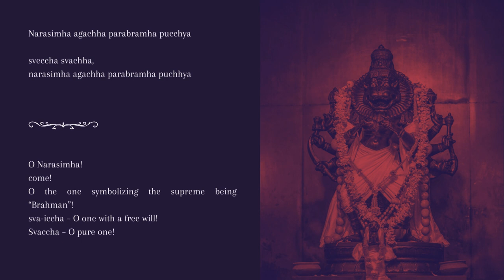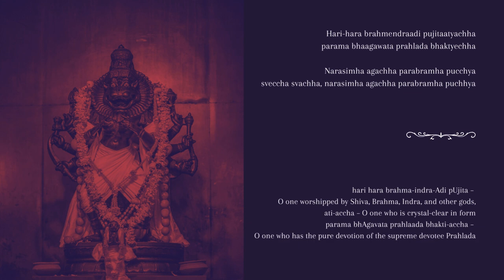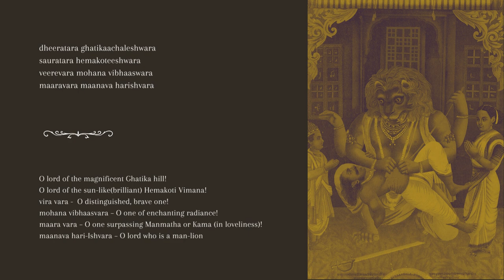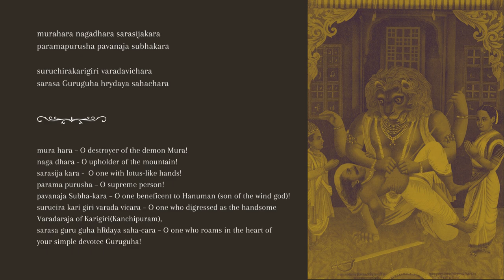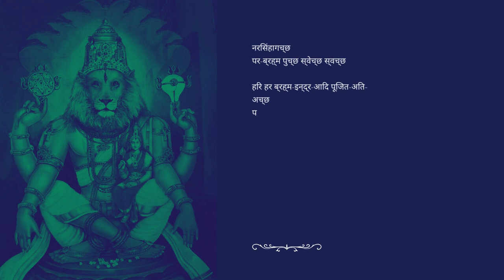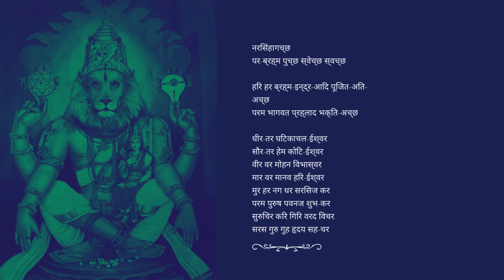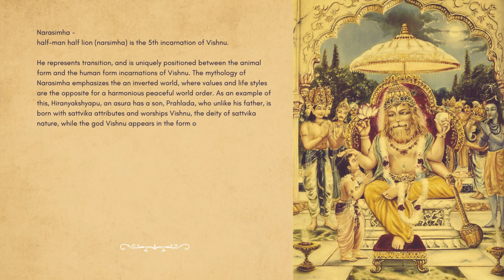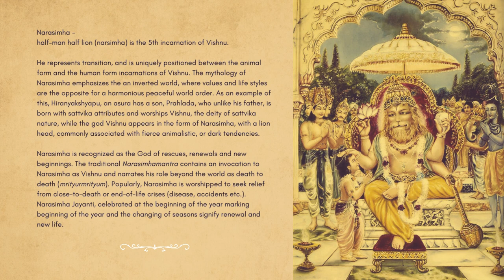Narasimha Agachha Dhrupad rendition by Shilpa Shanker, Roman Das on Pakhawaj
Spring is here! Holi celebrated as the festival of spring colors is truly more than that. The 8 days before holi are called Holashtak, and are observed as the days that Hiranyakashyapu carried out atrocities on his son Prahlad for choosing to be a devotee of Vishnu. Soon after the holika dahan on the 8th day of Holashtak, it is said that Narasimha appeared. I would like to offer this humble prayer to the lord on today's day following holashtak, as we celebrated holi yesterday. It is also an offering to the genius of Muthuswamy Dikshitar whose work continues to open windows in our minds, hearts and souls towards a profound musical consciousness.

Narasimha Agachha, is a kriti composed by Shri Muthuswamy Dikshitar in Raga Mohanam, which in Hindustani classical music is known as Raga Bhupali. The kriti carries all hallmarks of Dikshitar’s compositions - the exemplary usage of Raga dynamics and patterns, written in the finest form of sanskrit and embellished with mantrashastras. His poetic flavor and above all his characteristic polish and finish of the details in each of his kritis is what shines through.

This kriti displays the distinctive dhrupad pattern of layakari, a strong hallmark of the genre. The sanskrit is beautifully composed such that one can easily observe the movement from pallavi, anupallavi and finally the charanam that evolve from ekgun (single) to dugun (double) and then chaugun (x4). As we move along, the tala and the composition almost depict the movement of Narasimha’s lion like gait, slow at first and charging later.

I was drawn to this kriti from a comment on one of my previous Dikshitar Kritis published on YouTube. He requested me to do a complete rendition of Raga Bhupali in typical Dhrupad style alaap jod jhaala followed by Narasimha Agachha. Inspired by this I worked on the kriti and presented it for my concert at India International Centre, New Delhi in November 2023. Unfortunately we were unable to record the concert live and in my last trip to India I decided to record the entire rendition in the studio. This track is a precursor to the full length rendition of Bhupali including alaap jod jhaala and kriti. I will be sharing the alaap jod jhaala preceding the rendition of this kriti in Bhupali in a separate video shortly. These recordings will also be released on all major music streaming platforms soon.

Narasimha -
half-man half lion (narsimha) is the 5th incarnation of Vishnu.

He represents transition, and is uniquely positioned between the animal form and the human form incarnations of Vishnu. The mythology of Narasimha emphasizes the an inverted world, where values and life styles are the opposite for a harmonious peaceful world order. As an example of this, Hiranyakshyapu, an asura has a son, Prahlada, who unlike his father, is born with sattvika attributes and worships Vishnu, the deity of sattvika nature, while the god Vishnu appears in the form of Narasimha, with a lion  head, commonly associated with fierce animalistic, or dark tendencies.

Narasimha is recognized as the God of rescues, renewals and new beginnings. The traditional Narasimhamantra contains an invocation to Narasimha as Vishnu and narrates his role beyond the world as death to death (mrityurmrityum). Popularly, Narasimha is worshipped to seek relief from close-to-death or end-of-life crises (disease, accidents etc.). Narasimha Jayanti, celebrated at the beginning of the year marking beginning of the year and the changing of seasons signify renewal and new life.

Credits -
Dhrupad Vocal - Shilpa Shanker Narain
Pakhawaj - Roman Das
Recorded by Anuj Jain at Sound Forte Studio, Noida, India
Edited, Mixed & Mastered by Anuj Jain at Sound Forte Studio, Noida, India